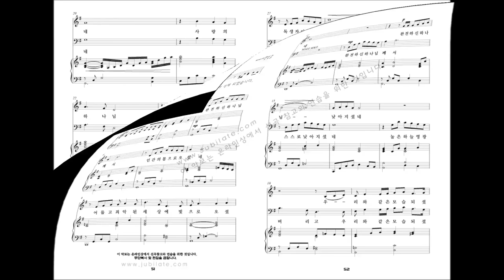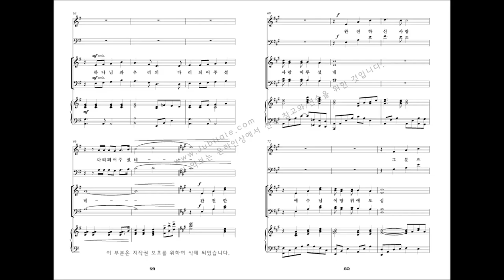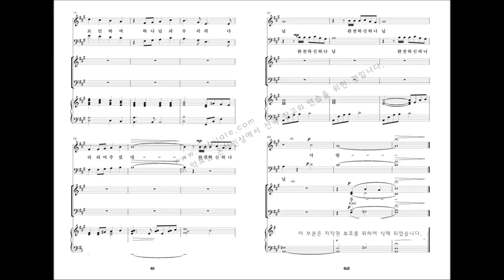[성탄절 칸타타] 최지은 '위대한 탄생' 06.완전하신 사랑